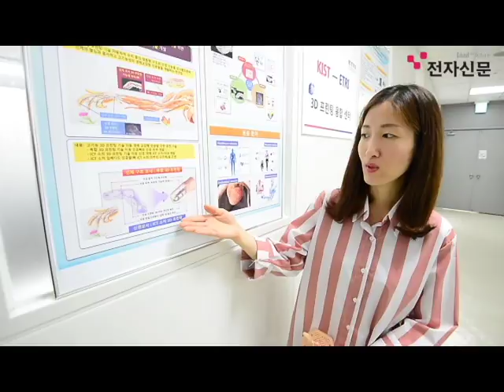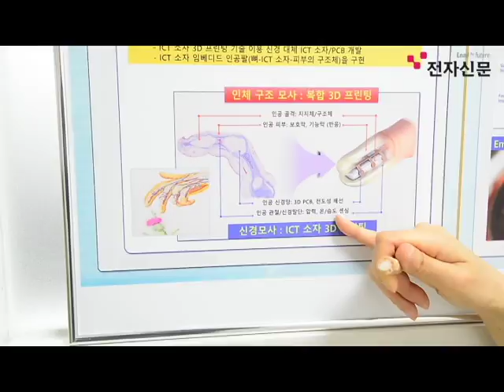3D프린트로 뼈와 신경조직 까지? 한국과학기술연구원 3D프린팅융합센터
4차 산업혁명 시대가 도래하면서 3D 프린팅 의료기기 제조 및 재료 개발이 활발해지고 있다. 서울 한국과학기술연구원 3D프린팅융합센터 연구진이 뼈와 신경조직이 프린트된 플렉시블 의료기기를 보이고 있다.